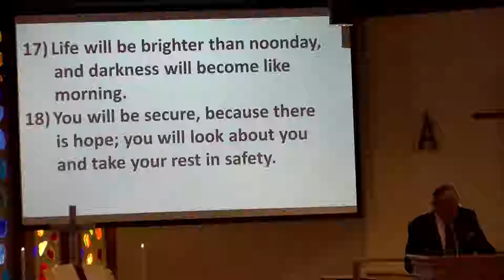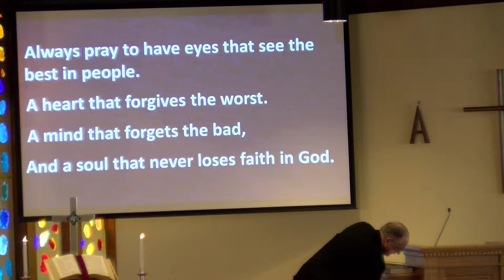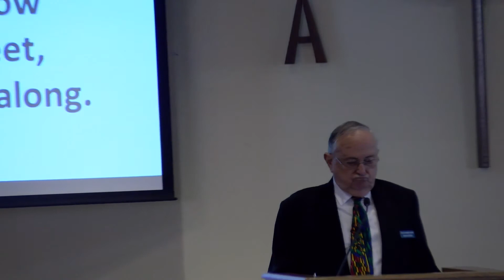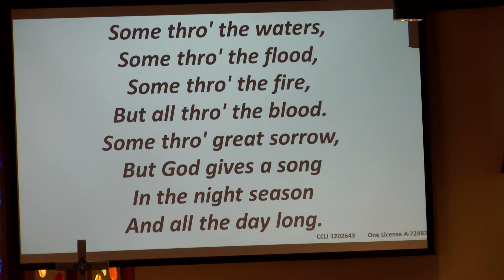"Eyes-Heart-Mind-Soul" - Associate Pastor Doug Ross